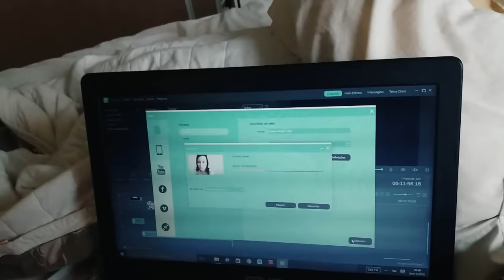MÃENICURE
Musica Usada no vídeo:
All I Need Is Me - Alexander Bergil
American Beauty - Sandra Brostrom

Musica da vinheta: All I Need Is Me - Alexander Bergil

Camera usada: Celular Samsumg J5